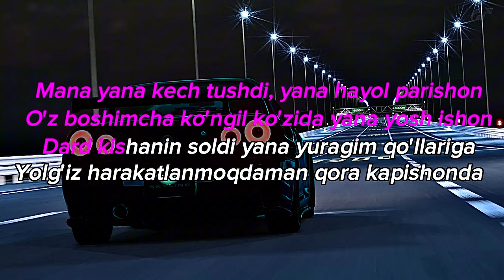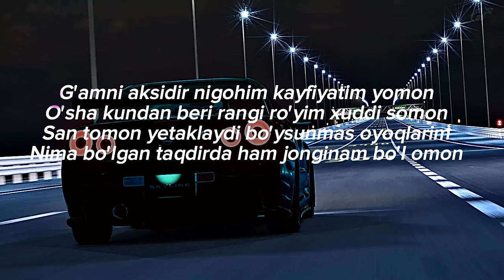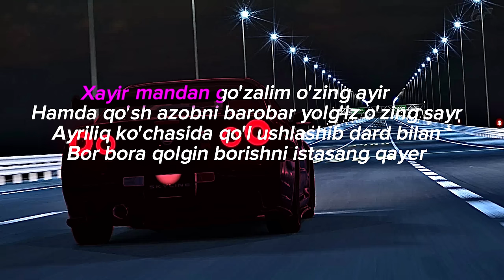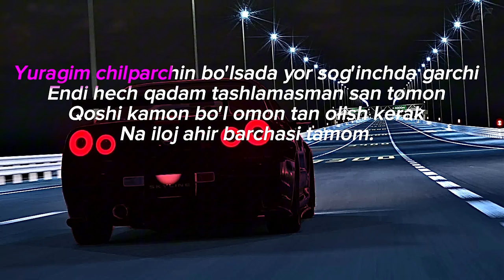Shoxrux rep Chilparchin Lyrics